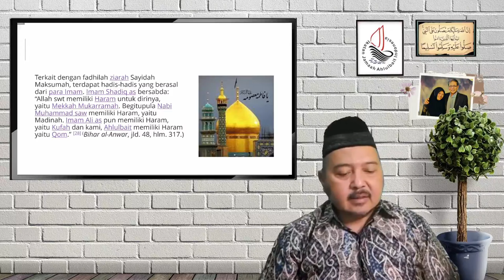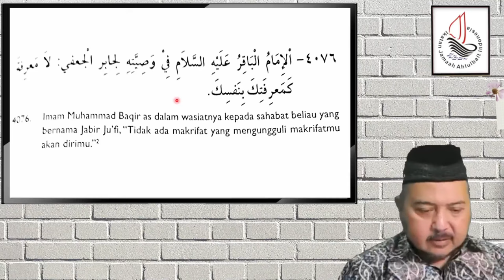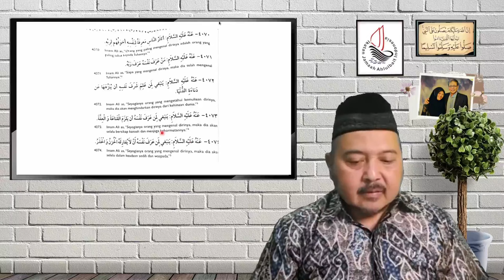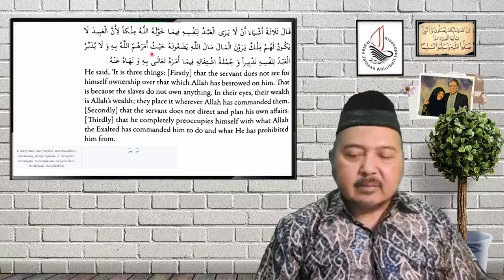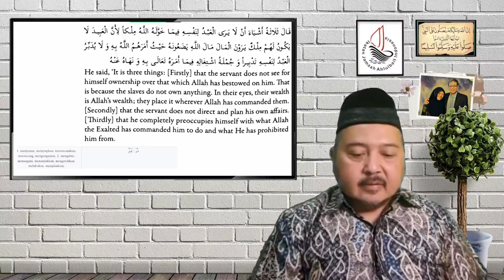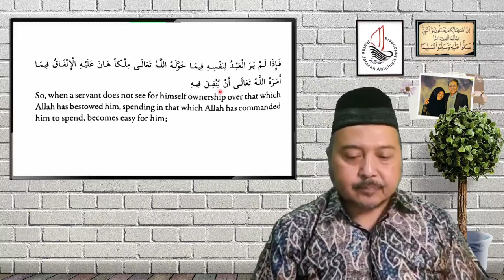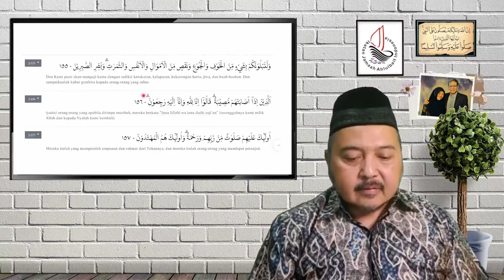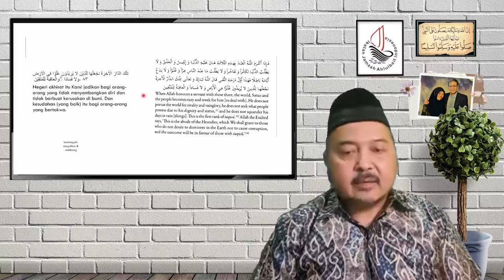Risalah Al-Walaayah & Ma'rifatun Nafs (Bagian 2)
Mulai jam 20:00 - 20:37 WIB

Terimakasih